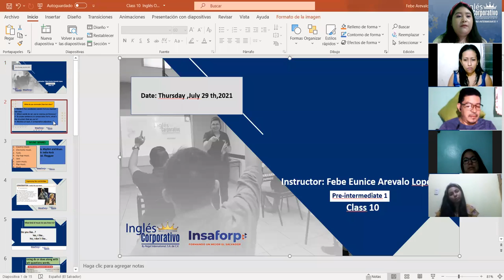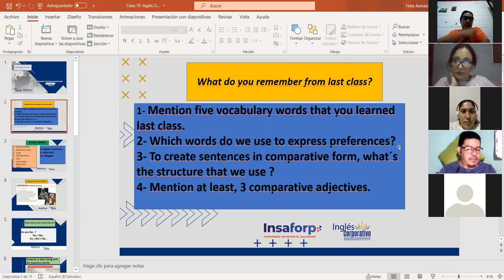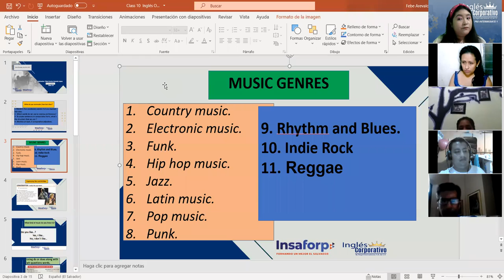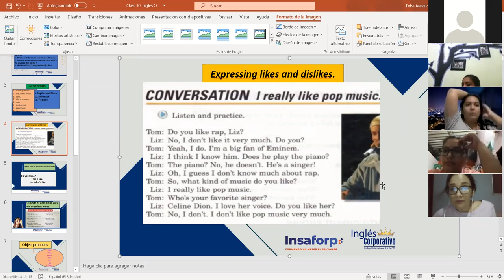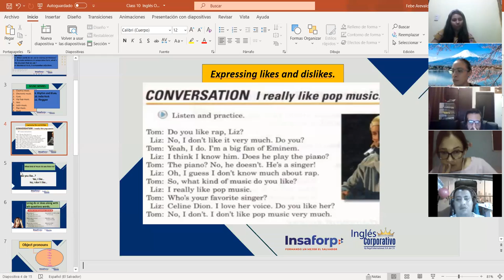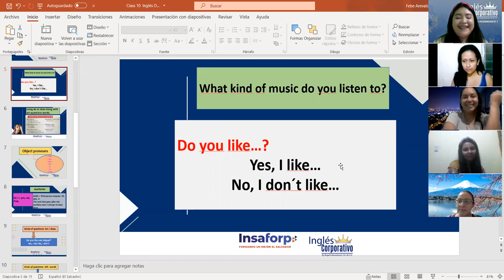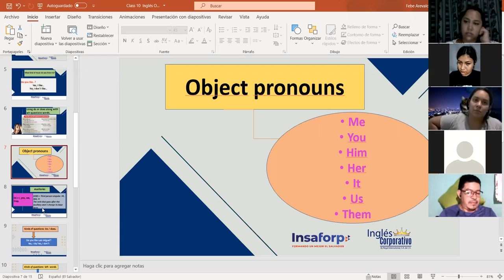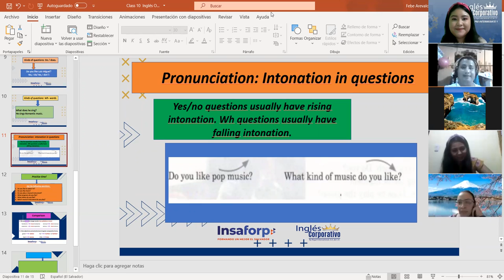Ingles Corporativo-Expressing likes and dislikes.